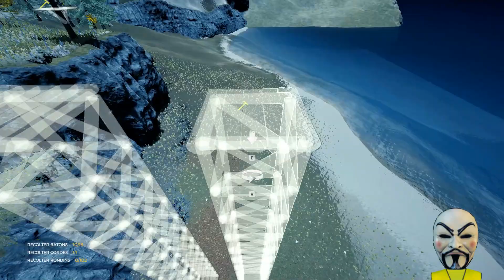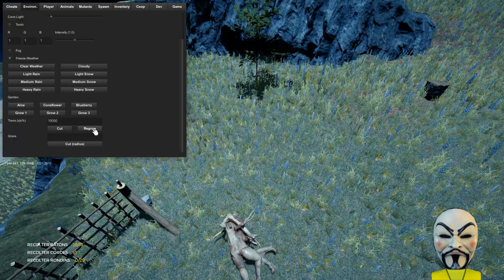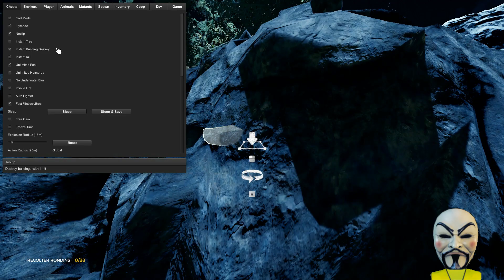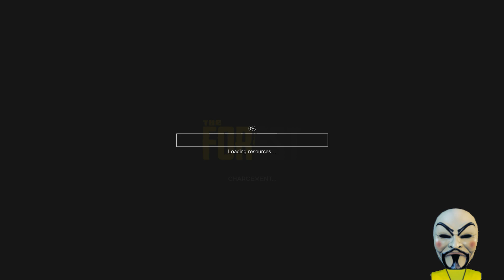Plateforme D'arbre Plus Large - Mes Astuces Non Corrigées 04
Notre cher bug non corrigé est? Faire une grande maison dans un arbre, je préfère plateforme d'arbre plus large.